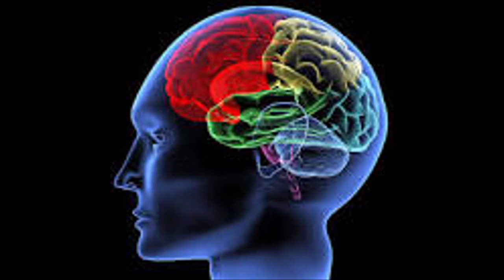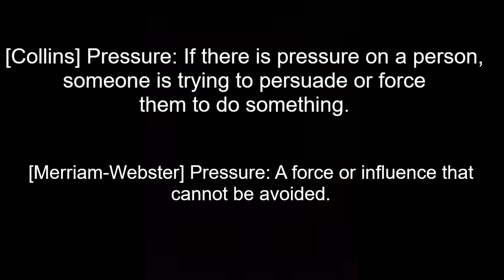"Pressure" A View From The Outside - Brereton Horne: Barrister - Saturday 13th January 2024.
In this week's episode we look at pressure, and we do so recognising the fact that, generally, politicians react to public pressure and public outrage.